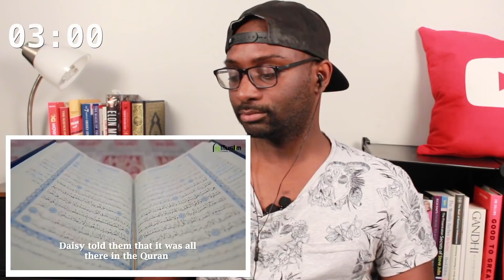She Went To Saudi Arabia to Convert Muslims to Christianity - REACTION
MORE FTD SPEAKS VIDEOS